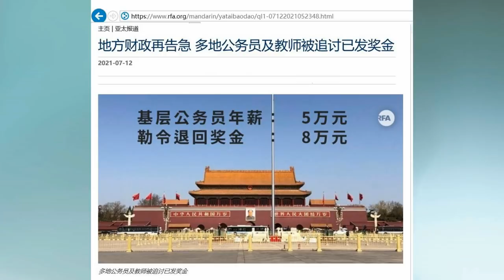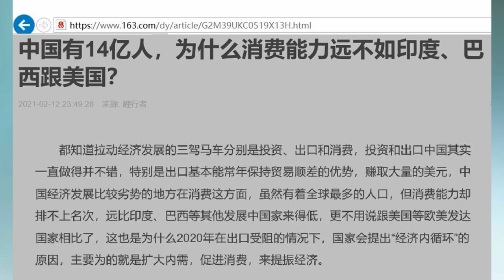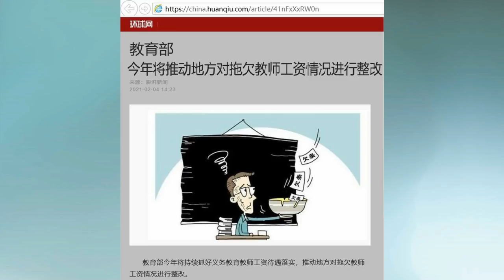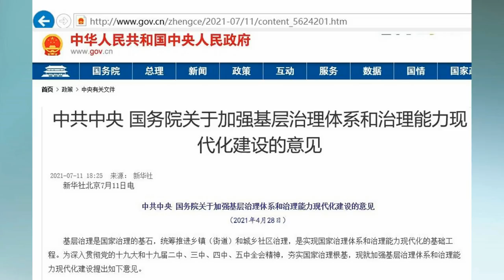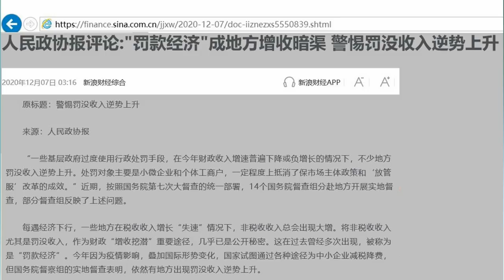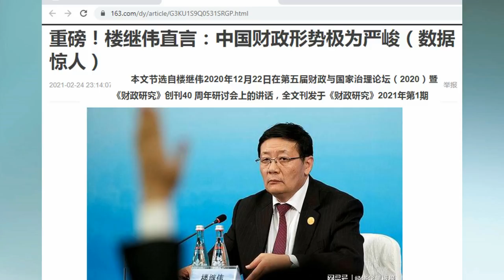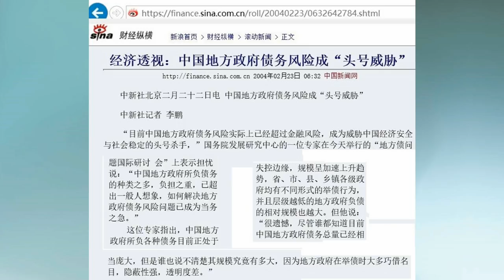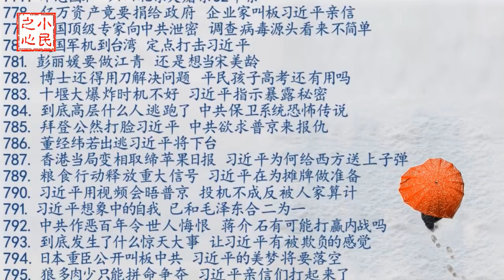中共手里是真没有钱了 党中央向地方传授绝招 2021.07.14.796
正因为财政危机是和政治危机、制度危机连在一起的，地方政府早已料定党中央不得不出面承担债务危机的后果，所以，就更加肆无忌惮地欠债。